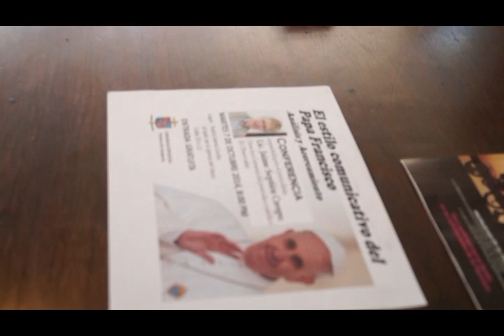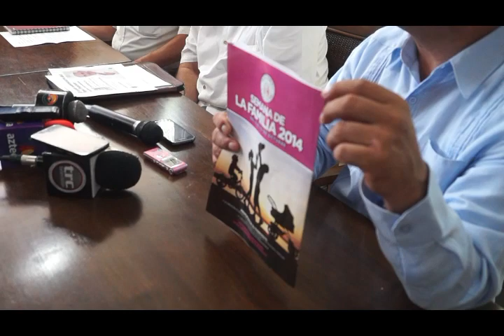Conferencia de Prensa Diocesis de Campeche 6 de octubre del 2014